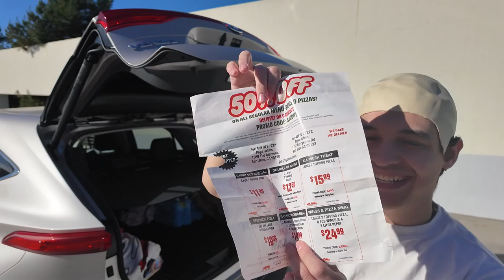bEST cAr mONeY CoUlD buY!!!